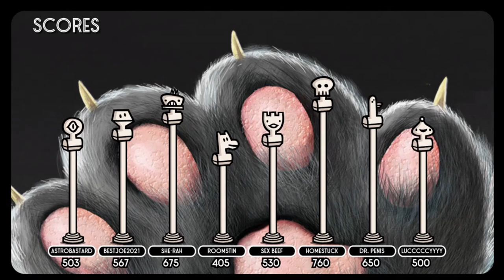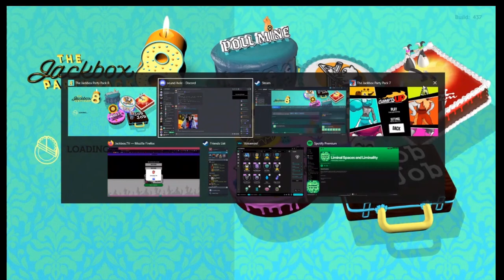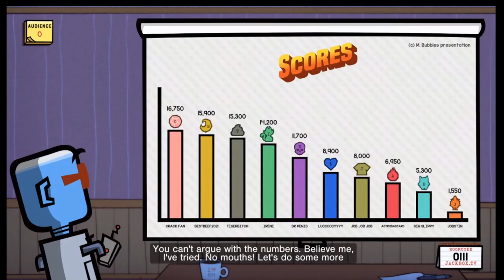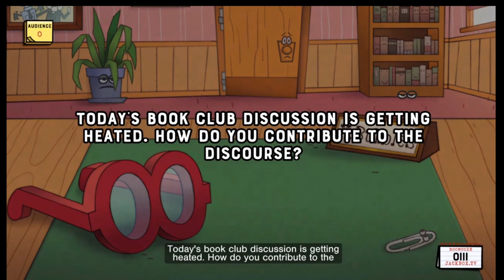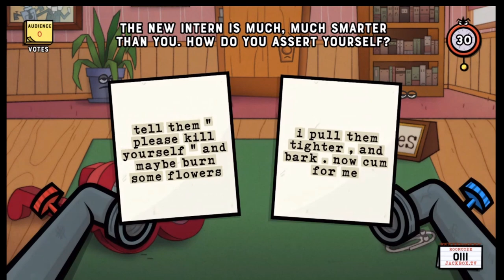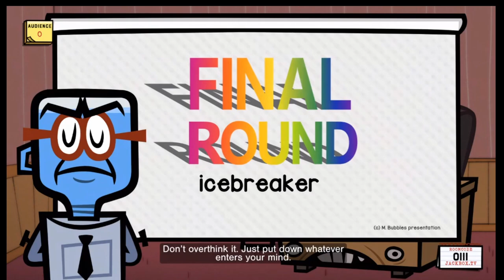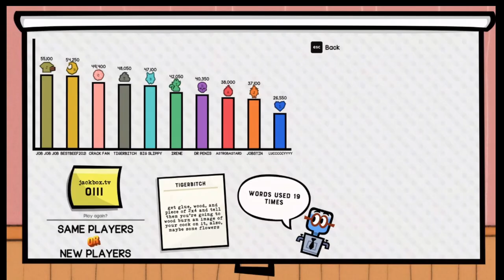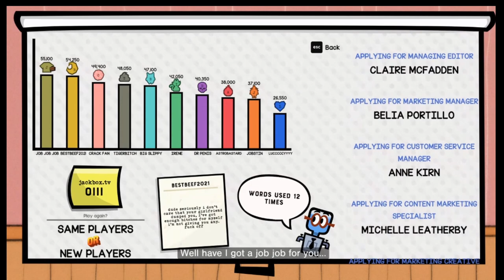THE UNRAVELING OF M. BUBBLES THE WATER COOLER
PUTTING YOUR DICK INSIDE A SENTIENT WATER COOLER AND HOW MANY TIMES YOU CAN BRING IT UP IN ONE NIGHT.

CREDIT TO apisbzzz on TWITTER FOR THE CROPPED M. BUBBS PORN IN THE THUMBNAIL.

NO CREDIT TO TYLER BLEVINS FOR BEING A FUCKING DORK. BITCH.